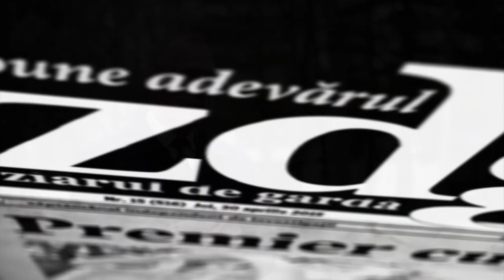Ministrul Apărării, Eugen Sturza, despre Ziua Victoriei și Ziua Europei